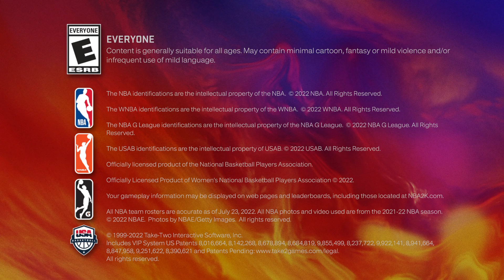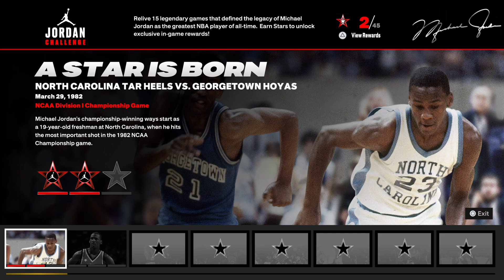NBA 2K23 - Emptily Dugong